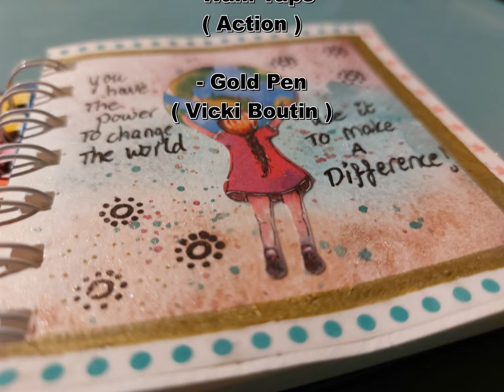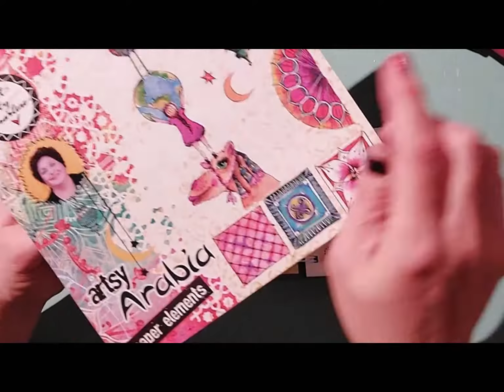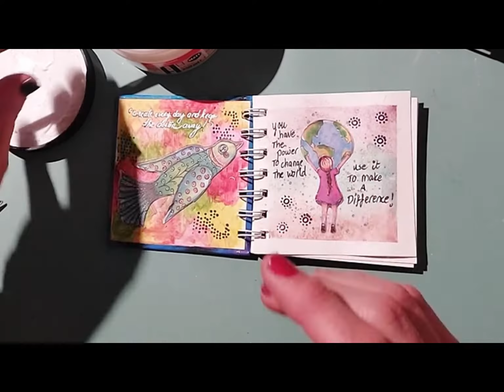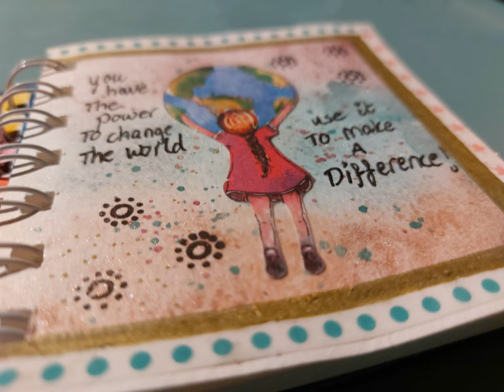Mini Art Journal.Mixed Media.In A Flash.Art By Marlene Style..You HaveThe Power To Change The World.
In this video I will show you in a flash, how I made this Art Journal Page in my Mini Art Journal from Art By Marlene.

In deze video laat ik jullie zien hoe ik deze Art Journal Pagina heb gemaakt in mijn Mini Art Journal van Art By Marlene.